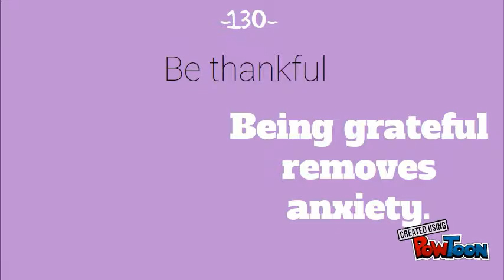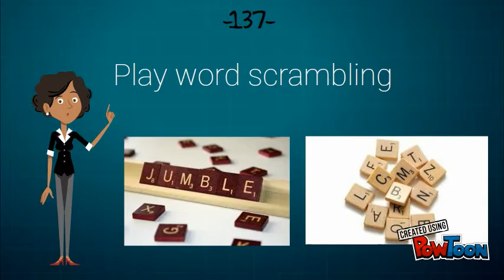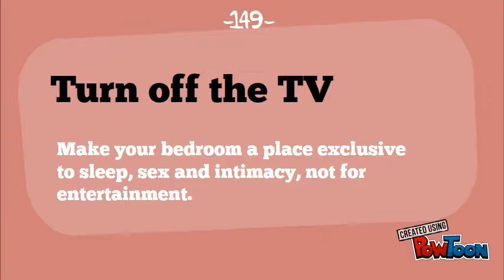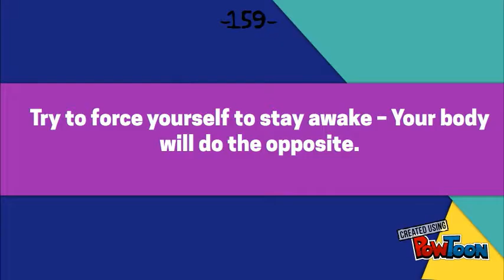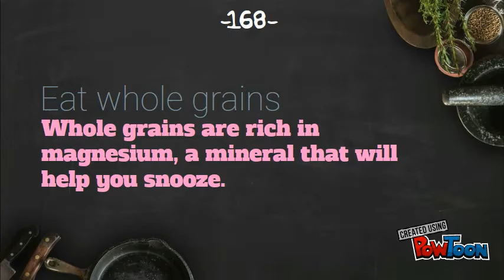201 Simple Ways That Will Make You Fall Asleep 4